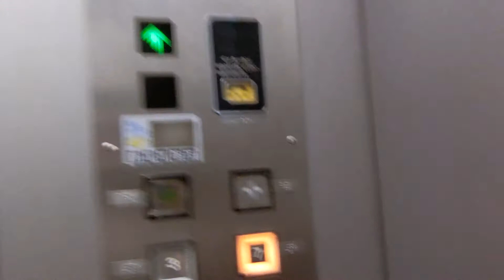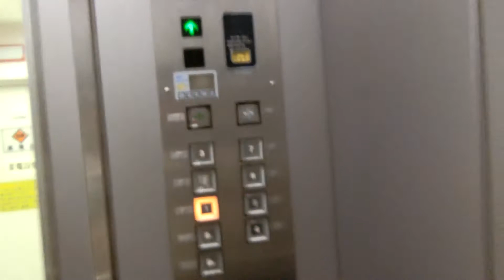品川区立総合区民会館「きゅりあん」のきゅりあん施設用エレベーターPart1-2（7号機更新前?）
店舗用と大ホール直通用は日立製ですが、きゅりあん施設用は東芝製が使われています。到着チャイムはありません。きゅりあん施設用も2017年8月の撮影当時、全基更新されていませんでした。きゅりあん施設用は8階には行きません。2基ありますが、この動画では右側の車椅子非対応機を撮影しました。こちらはアナウンスが古いです。
【2019年8月29日確認】
このエレベーターは更新されていたことが分かりました。

メーカー：東芝
機種：特注型セレブラム
駆動方式：ロープ式
設置台数：2基(群管理)
アナウンス：あり
到着チャイム：なし
車椅子操作盤：6号機?にあり
停止階：B2,B1,1,2,3,4,5,6,7
停止可能階：B2,B1,1,2,3,4,5,6,7
用途：乗用
定員：17名
積載：1150kg
ドア：2枚両開きドア
設置年度：1989年10月